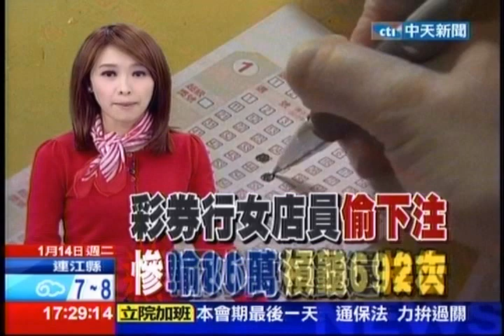中天新聞》衰！賓果連槓692次 彩券行女店員輸86萬